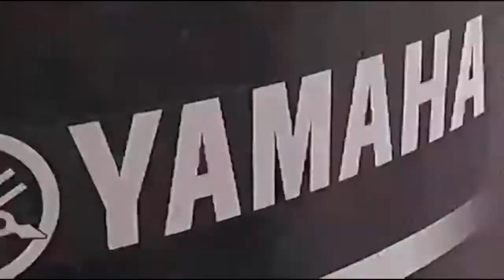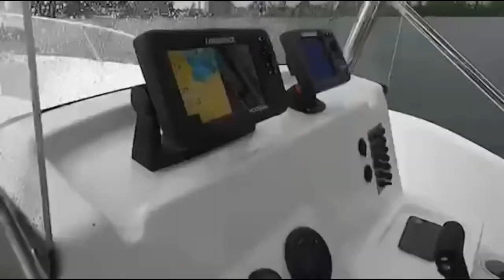ทำเรือเสร็จพร้อมวิ่งภายใน7นาที